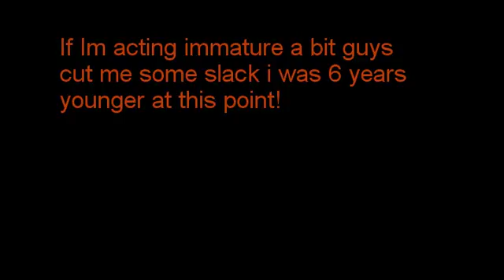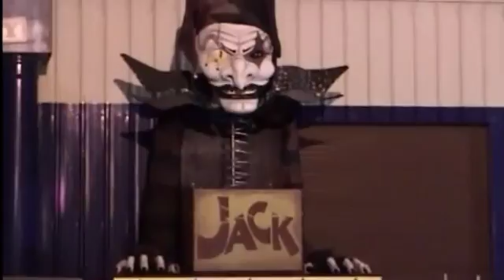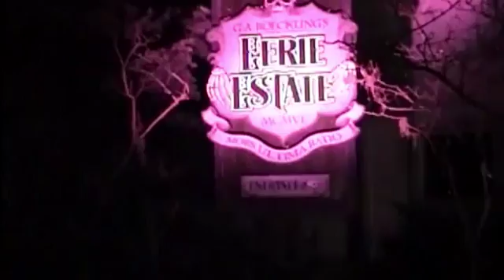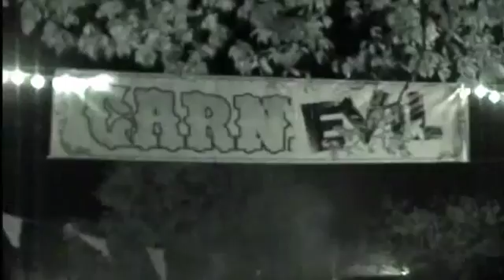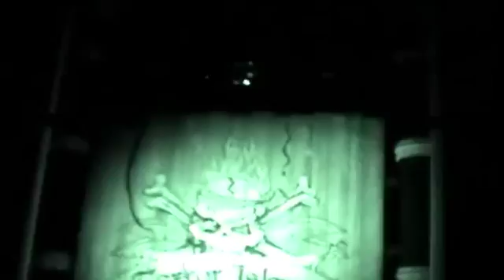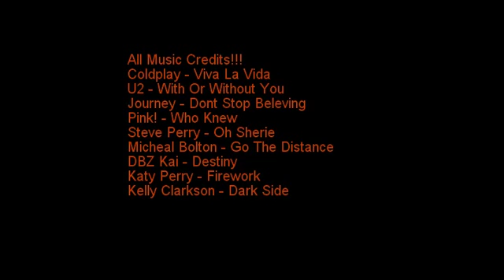Cedar Point Halloweekends 2011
In this video Cedar Shaun shows you old footage of the days back in Halloweekends 2011!

Starring in the video is: Terror Island, Carnevil, Cornstalkers, Erie Estate, Eternity Infirmary, Toy Factory, Blood On The Bayou, The Overlord Show

Oh Sherrie - Steve Perry
Go The Distance - Michael Bolton
Dark Side - Kelly Clarkson
Who Knew - Pink!